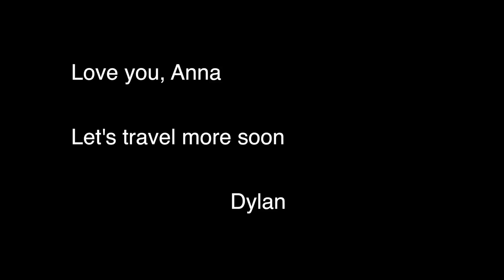Anna and Dylan Adventures in Paris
Traveling to Paris for New Years, 2016. A short personal travel film about love in Paris.